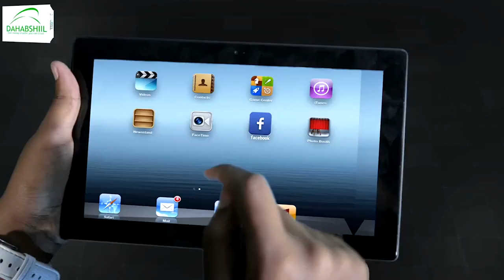Maamul goboleedka Jubaland ayaa soo saaray jadwalka doorashada aqalka sare xiliga ay dhacayso.